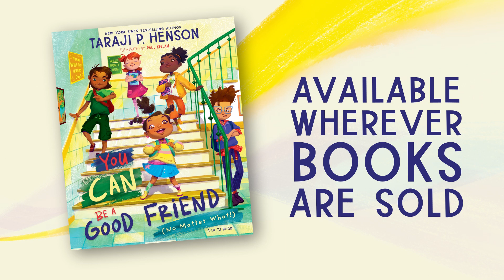Taraji P. Henson and Her New Book "You Can Be a Good Friend (No Matter What!)"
From award-winning actress and mental-health advocate Taraji P. Henson, You Can Be a Good Friend (No Matter What!) shows kids the great things that can happen when we approach others and ourselves with empathy, patience, and love.

In this debut picture book from Taraji P. Henson, quirky, stylish and a bit off-the-cuff Lil TJ is ready for her first day of school. But when she gets there, TJ finds that everything she does is a little different than everyone else and she’s standing out in all the wrong ways. Once TJ’s classmate Beau notices, he relentlessly teases her. TJ is filled with anxiety and doubt until she recalls some important words of wisdom from her Grandma Patsy. When she looks inside to her own creativity and personality, she figures out how to help herself make new friends! —and helps someone else too!

You Can Be a Good Friend (No Matter What!) is the perfect read for:

Easing back-to-school jitters and setting a course for the new school year
Helping children ages 4-8 to overcome anxieties and embrace what makes them unique
Classroom and library story time, as well as bedtime reading
Promoting mental wellness and learning socialization skills, embracing the importance of standing in their own uniqueness, and promoting friendship over bullying.